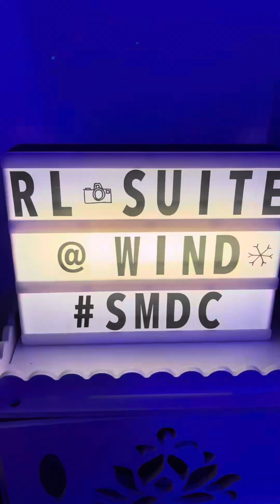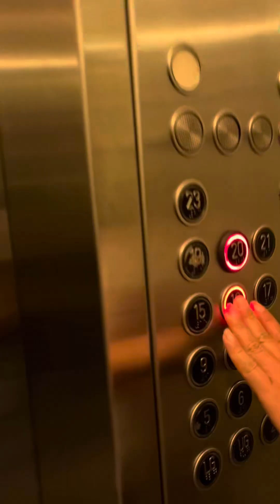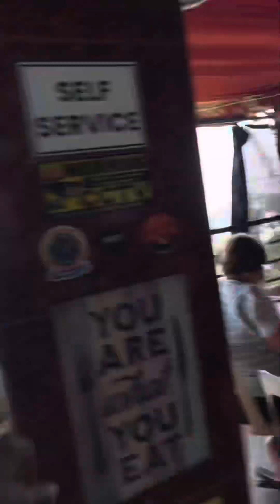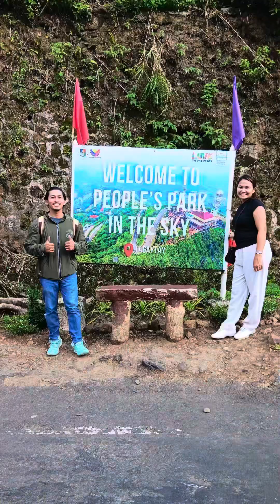Stress full ba sa work? Baka need mo na mag tagaytay